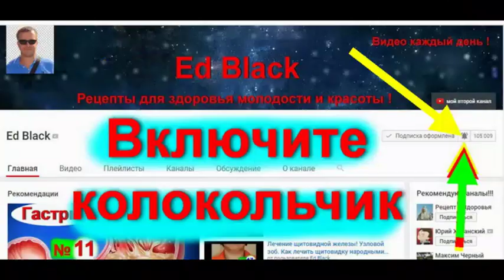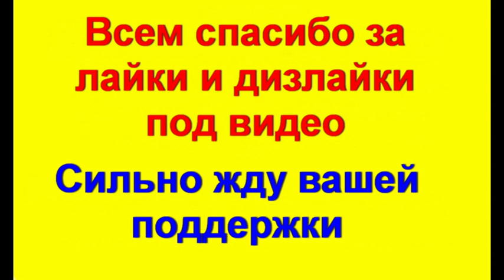Косточка на пальце ног что делать. Как избавиться от косточки на ноге. В СССР это было у всех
Как избавиться от косточки на ноге в домашних условиях? Вальгусная деформация стопы и выпирающие косточки на пальце ног - как лечить. Шишки на ногах очень часто встречаются у женщин. Достаточно много людей  страдают от выпирающих косточек на пальцах стопы. Как правило женщины чаще всего мучаются от возникновения косточек или шишек на пальцах ног. В медицинской терминологии данное заболевание имеет название вальгусная деформация стопы. Можно ли избавиться от косточек на ногах и возможно ли народное лечение в домашних условиях данных шишек на пальцах ног. Я научу вас как используя эффективные проверенные народные и домашние рецепты для лечение выпирающей косточки на пальце ноги.
Представляю свою авторскую серию рецептов которые уменьшат воспаление и в некоторых случаях избавят вас от косточки на большом пальце ноги. Лекция № 21.

- Косточка на пальце ног что делать. Как избавиться от косточки на ноге. Это очень эффективный метод

- Как избавиться от косточек на ноге – что будет если использовать эффективный метод Н.Н. Штаба?

- Косточки на пальце ног. Шишки на ногах. Косточка на большом пальце ноги–как лечить? Деформация стопы

- Косточки на пальце ног что делать. Как избавиться от косточки на ноге. Это самый необычный метод

- Лечение фольгой косточек на ногах. Как остановить рост шишек на пальце? Вальгусная деформация стопы

- Как избавиться от косточек на ноге - чем лечить косточки на ногах -№ 15. Вальгусная деформация стопы

- Как избавиться от косточек на ноге - лечить косточки на ногах - № 11 / Вальгусная деформация стопы, народный фиксатор пальца

- Как избавиться от косточек на ноге - лечить косточки на ногах - № 1 / Вальгусная деформация стопы

Рецепт лечения косточки на ноге от ed black

- Вальгусная деформация стопы. Косточка на ноге. Лечение выпирающей косточки на ногах - все рецепты

- ревматоидный артрит помощь при артрите

- пяточная шпора боль в пятке и ступне все рецепты

- все рецепты Остеохондроз ! Лечение остеохондроза домашними и народными средствами